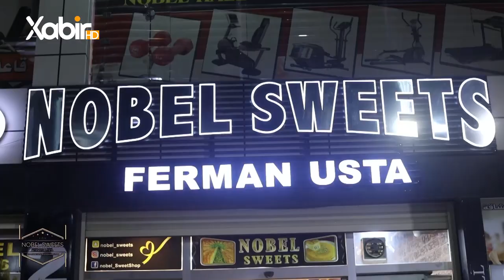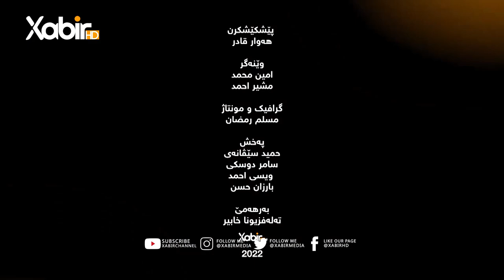بەرنامێ شەڤانێن رەمەزانێ | دگەل هەوار قادر